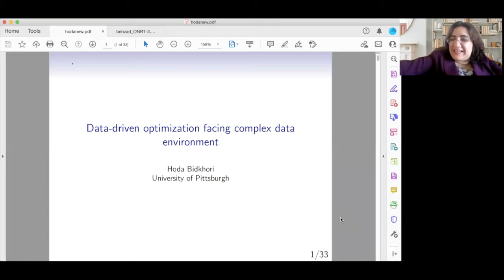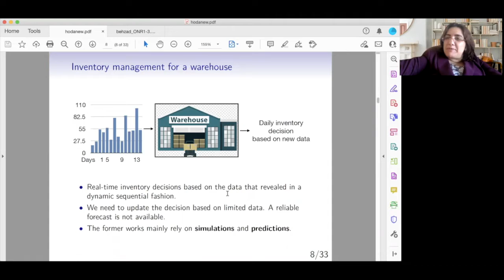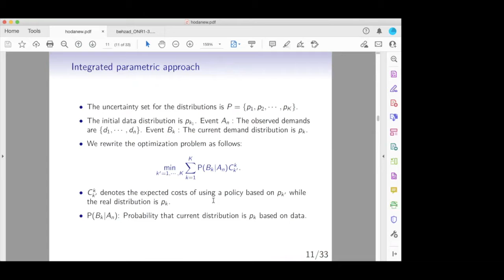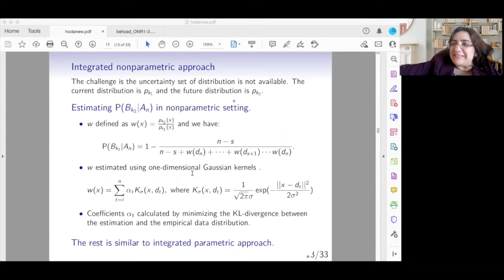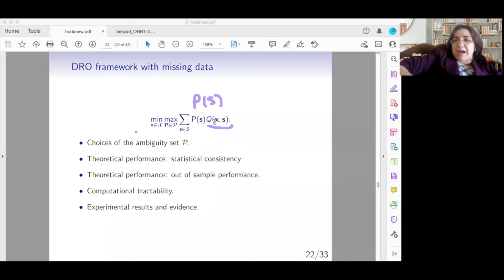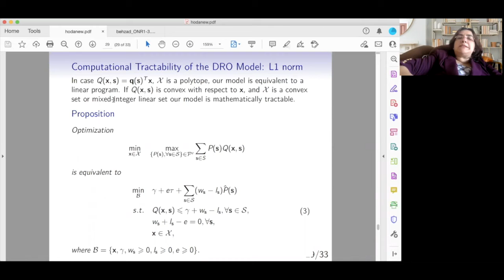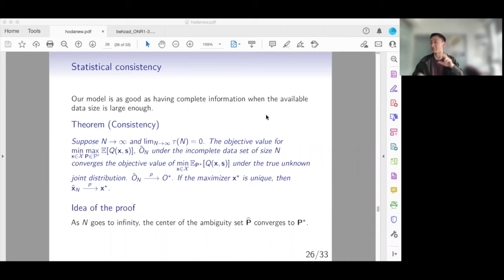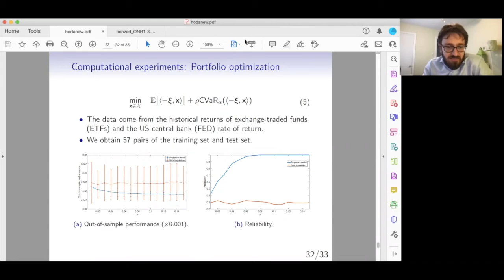Data-driven optimization facing complex data environments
(30 septembre 2021 / September 30, 2021) Atelier Optimisation sous incertitude / Workshop: Optimization under uncertainty

Hoda Bidkhori (University of Pittsburgh, USA)

Résumé / Abstract: We  present  new  paradigms  for  addressing  the  issue of  sparse,  dynamic,  and  unstructured faced by data-driven stochastic optimization (SO). This issue appears in many areas including portfolio optimization, transportation planning, and inventory management. Nevertheless, the current  data-driven  methodologies  rely  on  well-structured  data  sets.  We  propose  integrated frameworks that simultaneously tackle the data-estimation and data-driven stochastic optimization.  Our  method  provides  theoretical  guarantees  and  brings  improvements  for several applications, including finance and e-commerce.